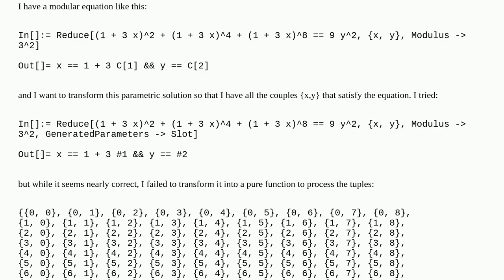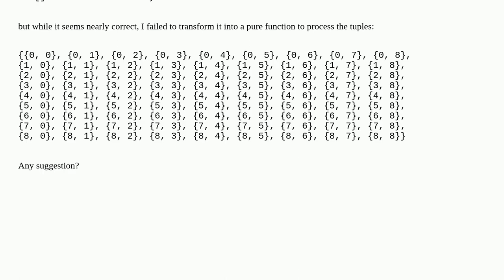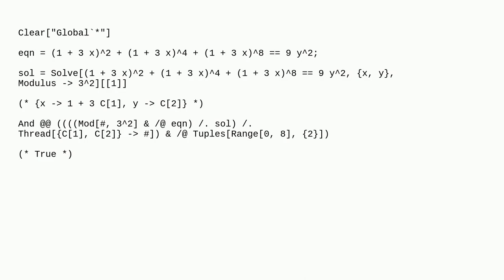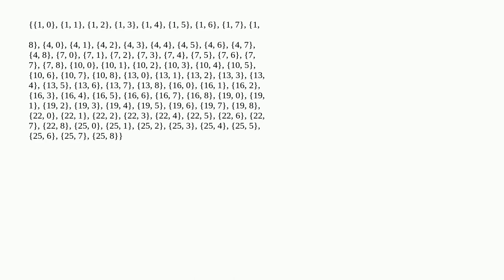Mathematica: solutions of a modular equation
solutions of a modular equation

A special thanks goes out to the community

  equation modular